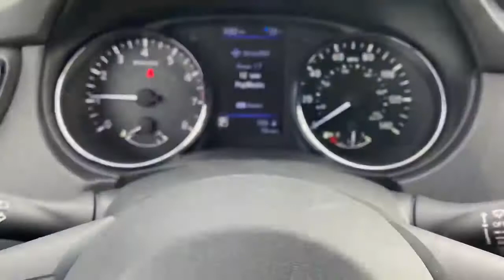November 21, 2020